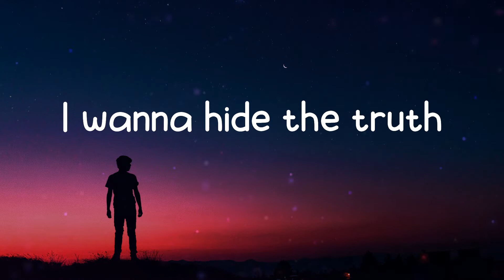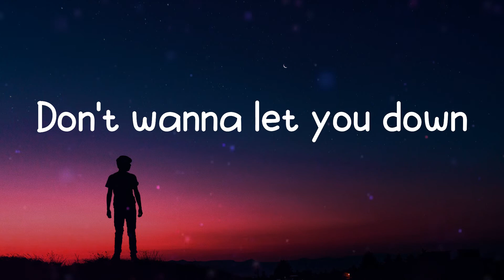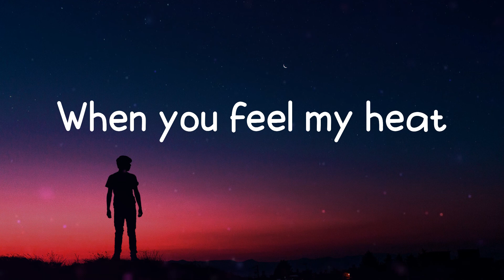Imagine Dragons - Demons (Lyrics)